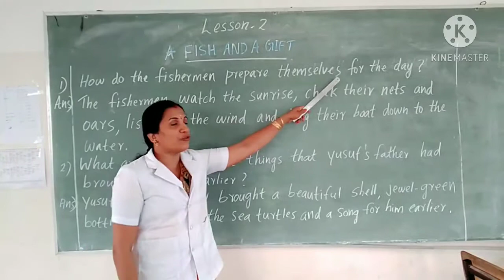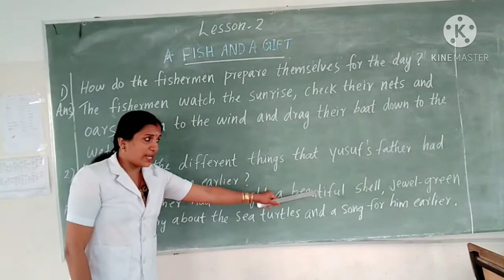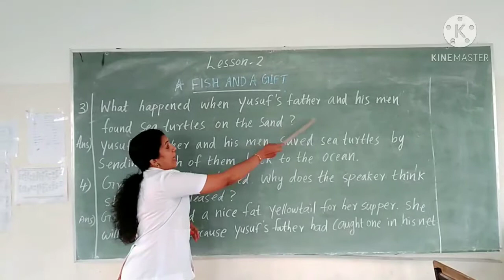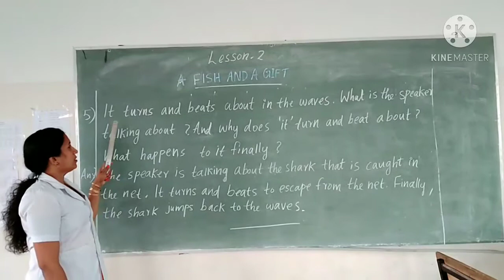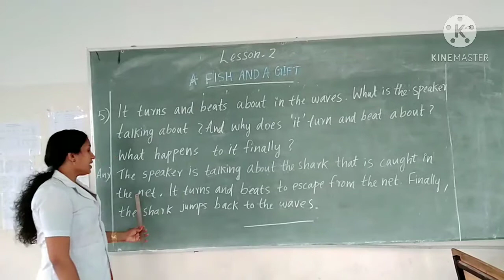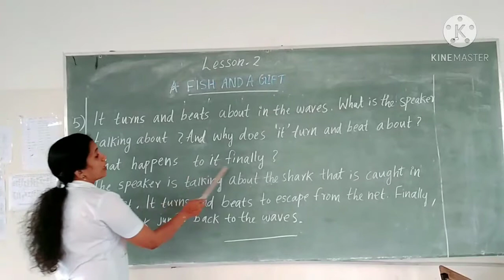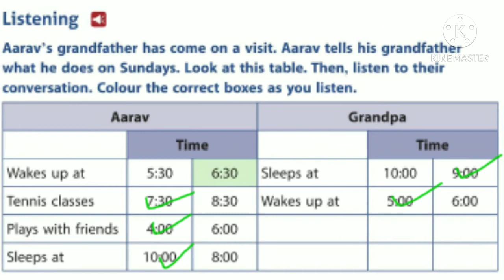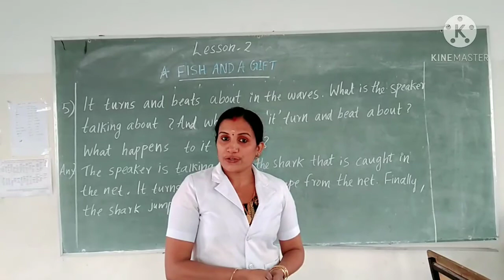III L2 A FISH AND A GIFT ( Question and answer)